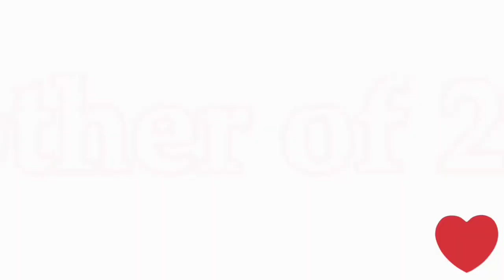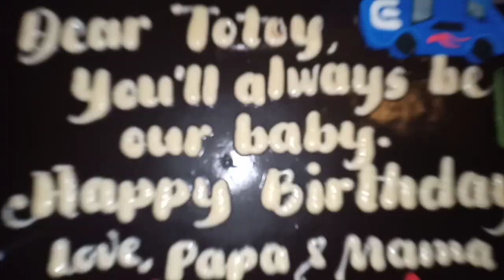HAPPY 6TH BIRTHDAY TOTOY | A mother of 2 vlogs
Hello everyone,
Todays video is about HAPPY BIRTHDAY TOTOY! Kapag napanuod nyo po please dont forget to like/share and kung bago sa channel ko please subscribe my channel A mother of 2 vlogs please hit my notif bell for more updates my new upload videos. Godbless and stay safe everyone of us.